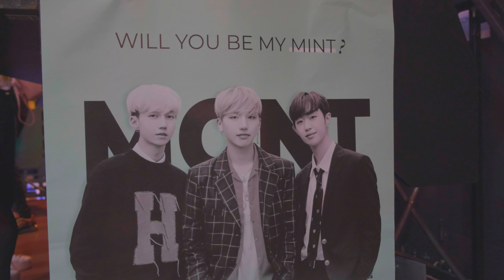VIDÉO OFFICIELLE CONCERT MONT PARIS 2019!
Voici la vidéo officielle du concert de MONT que l'on a organise avec HXL & EVENTS!!!

Bravo a @victorbuu pour le tournage et montage de la video :)